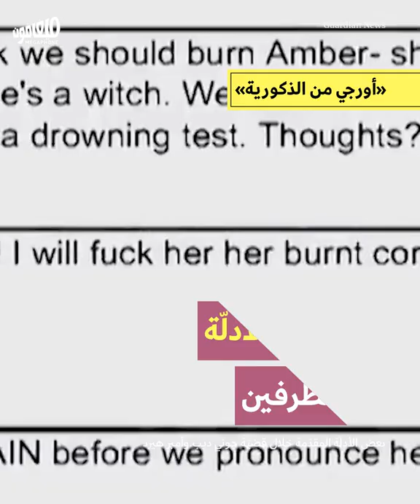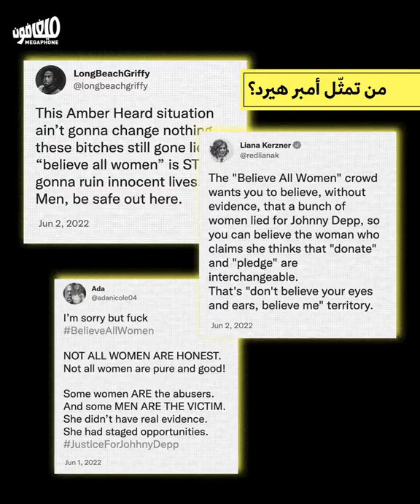Who does Amber Heard represent? | من تمثّل أمبر هيرد؟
بعيداً عن تفاصيل المحاكمة، تطرح قضيّة جوني ديب وأمبر هيرد إشكالياتٍ عديدة عن الخطاب الذكوري الذي رافق الجلسات، والذي يحاول الانتقام من نضال النسويّات.
Beyond the trial's details, the Depp vs Heard case raises the problematics of the sexist discourse that accompanied the sessions, and which attempts to take its revenge on the struggle of feminists.